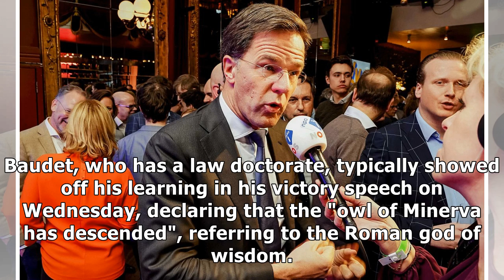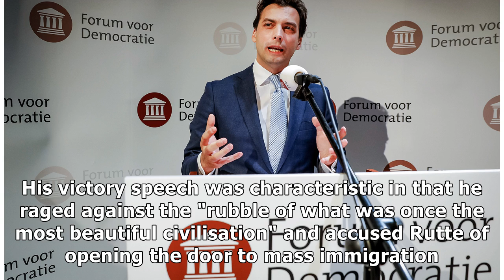The naked populist: Thierry Baudet stuns the Netherlands